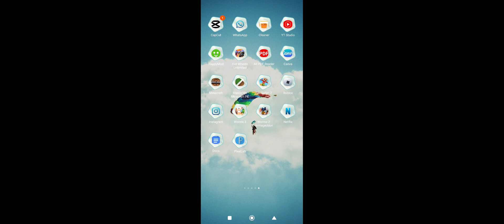"Martial Arts Mayhem"| Blox Fruits | Roblox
Roblox is an online platform that allows users to create and play games designed by other users. It provides a vast virtual playground where players can unleash their creativity to build games using the platform's game development tools. The diverse range of user-generated content offers a variety of gaming experiences, from adventures and simulations to competitive multiplayer games.

Blox Fruits:
Blox Fruits is a popular Roblox game that combines action and adventure elements. In this game, players explore islands, battle enemies, and complete quests to gain experience and improve their character's abilities. The key feature is the Devil Fruit system, where players can consume different fruits to gain unique powers, enhancing their combat skills. The game's dynamic world and cooperative gameplay make it an engaging experience for players seeking a mix of exploration and combat in the Roblox universe.